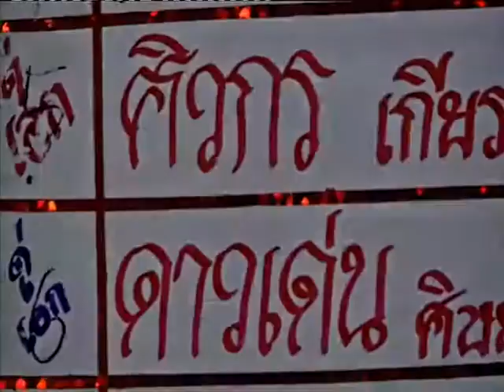ความพร้อมคมชัดลึก ศึกมวยไทยท่อน้ำไทย เดอะฮีโร่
พิกัดกีฬา ช่วงค่ำ : ความพร้อมคมชัดลึก ศึกมวยไทยท่อน้ำไทย เดอะฮีโร่ "NOW26" 12-02-60